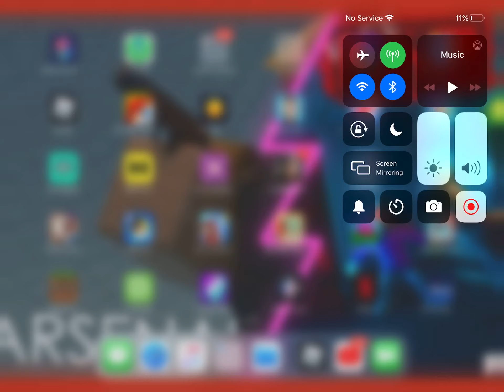These tricks (a few mistakes)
From yours truly fishy playzroblox❤️